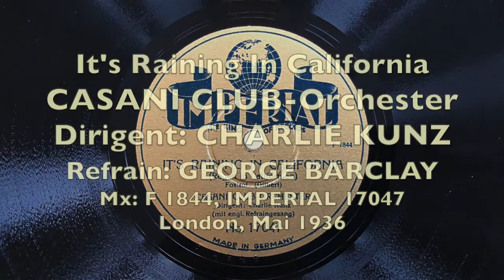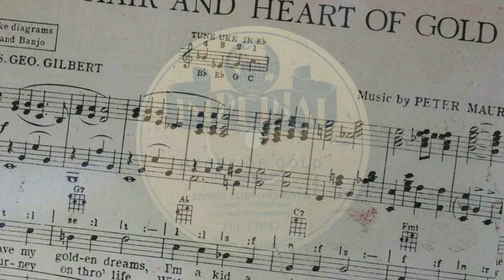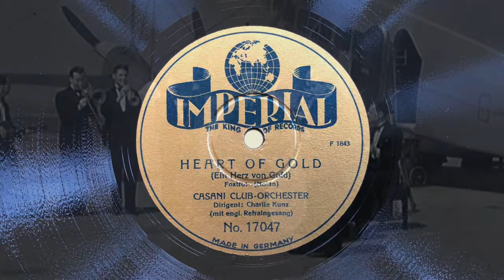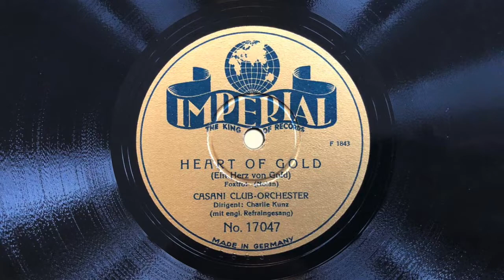CHARLIE KUNZ Casani Club, BARCLAY, VERA LYNN: It's Raining In California - Heart Of Gold 1936 London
a) It's Raining In California (Parish/Gillespie/Coots)
     CASANI CLUB Orchester
     Dirigent: CHARLIE KUNZ
     Refrain: GEORGE BARCLAY
     Mx: F 1844, IMPERIAL 17047
     London, Mai 1936
b) Heart Of Gold (Nolan)
     CASANI CLUB Orchester
     Dirigent: CHARLIE KUNZ
     Refrain: VERA LYNN
     Mx: F 1843, IMPERIAL 17047
     London, Mai 1936

Der deutschstämmige Pianist KARL "CHARLIE" KUNZ leitete über mehrere Jahre das CASANI CLUB ORCHESTRA als Dirigent und Pianist.

Neben GEORGE BARCLAY ist auf dieser Schallplatte die junge Sängerin VERA LYNN zu hören, die hier eine ihrer ersten Aufnahmen singt.

Auf seinem Bechstein-Flügel wurde er mit den Medleys aktueller Tanzmelodien einem internationalen Schallplattenpublikum bekannt, doch machte er auch mit seinem Orchester etliche Tanzaufnahmen, die immer dem Stil des eleganten Clubs am Piccadilly Circus entsprechen.

Seine REX-Aufnahmen erschienen in Deutschland auf KRISTALL und IMPERIAL, die späteren DECCA-Einspielungen auf BRUNSWICK.